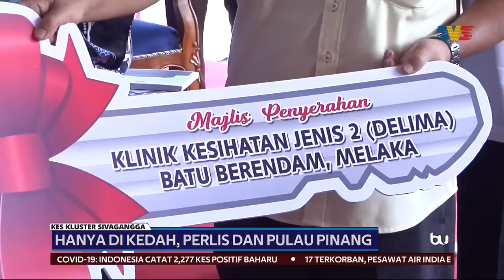COVID-19 | Kedah, Perlis & Pulau Pinang Ada Kes Kluster Sivagangga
Hanya tiga negeri setakat ini yang ada individu positif COVID-19 berkaitan Kluster Sivagangga.